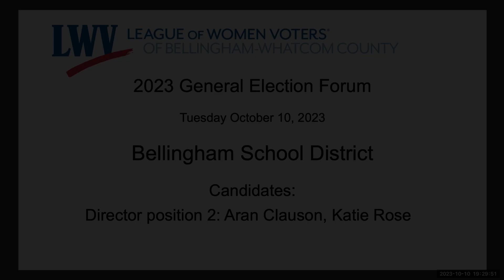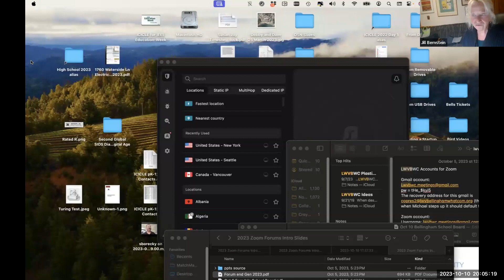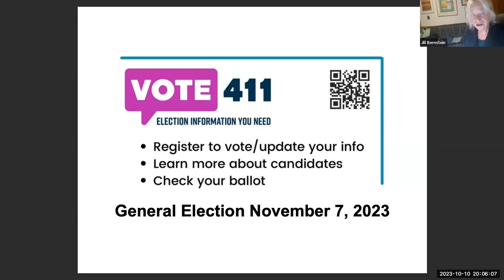10-10-23 Bellingham School Board Forum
The League of Women Voters of Bellingham/Whatcom County presents Bellingham School Board Election Forum--to skip to a SPECIFIC QUESTION click "Show More"
Tuesday, Oct. 10, 2023
Candidates: Director position 2: Aran Clauson, Katie Rose

00:04:54 What differentiates you from your opponent?
00:07:28 How would you describe your vision for education in the district and how does it support the economy and quality of life in the community?
00:10:26 Graduation rates and academic achievement vary among different student populations. For example, 81% of students graduate high school, but only 43% of Native students graduate in Bellingham.  How do you plan to address these disparities and improve overall student outcomes?
00:12:56 Please explain your philosophy on collective bargaining and labor relations with teachers and staff unions.
00:15:50 School funding is a perennial concern. What strategies do you propose to ensure that our schools have the necessary resources to provide a high-quality education?
00:18:57 What are the two most critical educational weaknesses in your district – and what is your strategy to address those weaknesses?
00:22:09 How do you plan to respond to parents who want specific changes in the school curriculum?
00:25:23 How do you plan to ensure transparency and accountability in the school district's operations, including financial management and decision-making processes?
00:28:00 This district encompasses a diverse community. How will you ensure that all students, regardless of their background, have access to an equitable and quality education?
00:30:40 Bullying and student safety are often concerns in our schools. How would you work to create a safe and inclusive learning environment for all students?
00:33:14 Closing statements